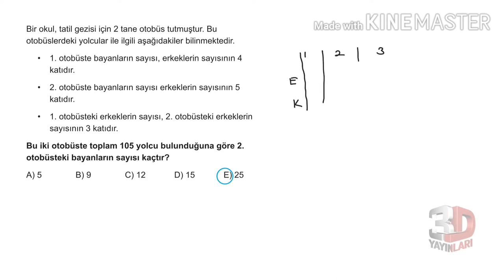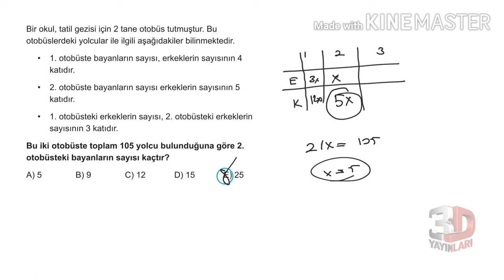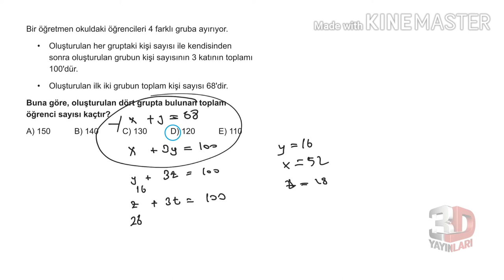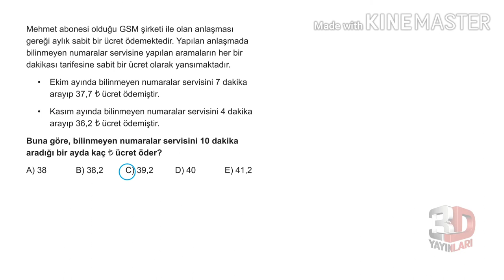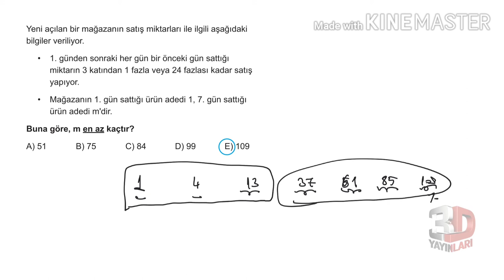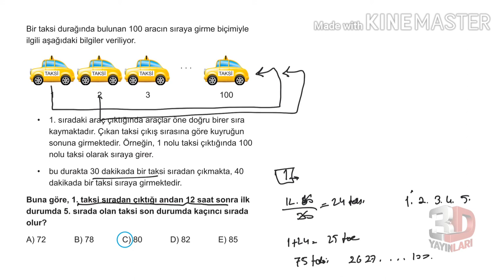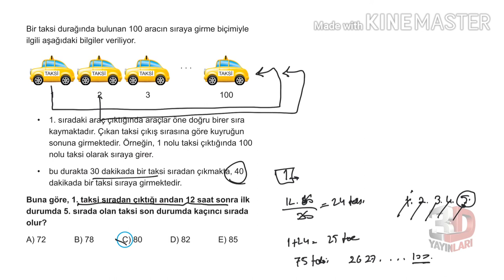3D TYT MATEMATİK BÖLÜM - 1 TEST -70(SAYI KESİR PROBLEMLERİ)